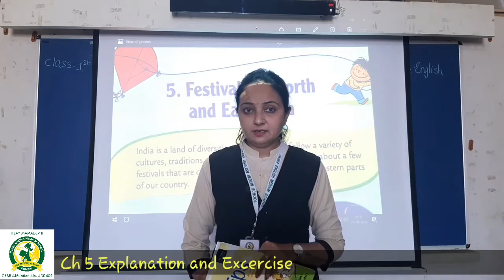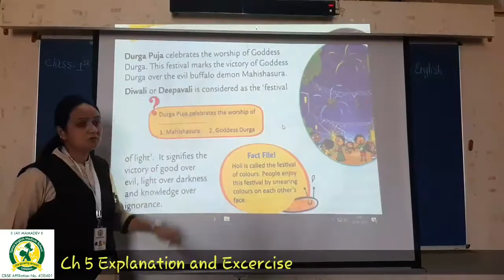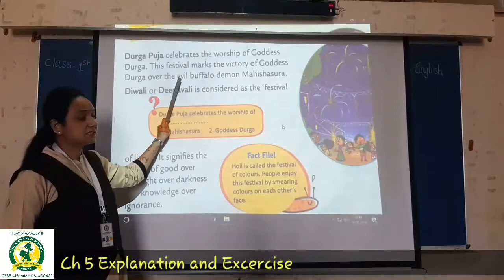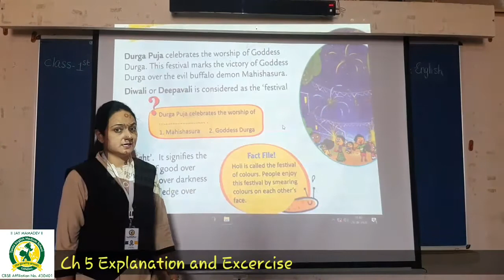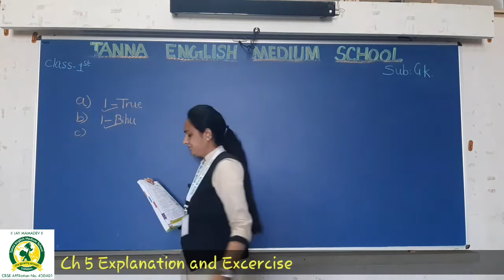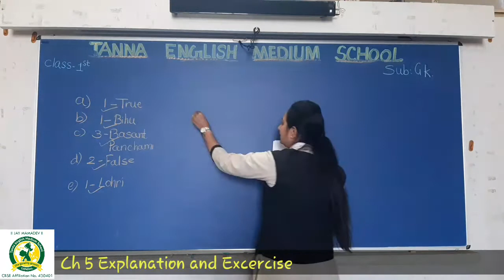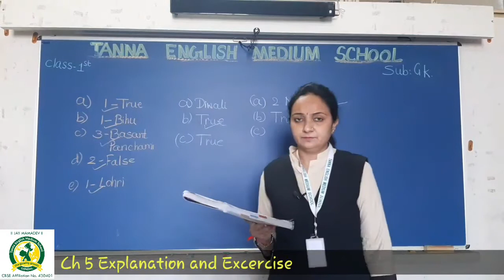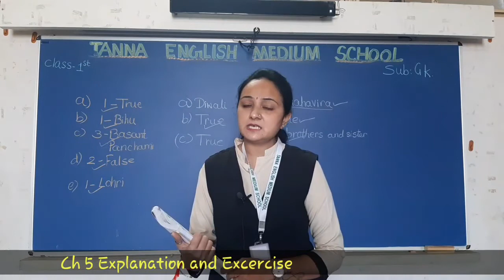1st_Oct 1st GK Le.5 Explanation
GK Le.5 Explanation